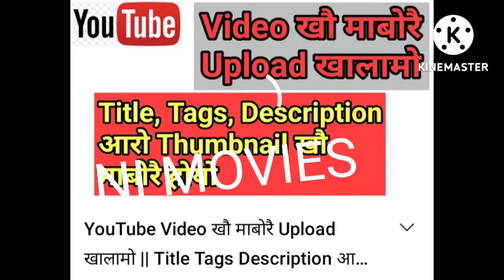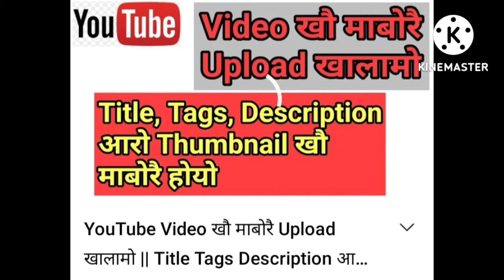SORRY B BOYS' BITANGA SORRY BIDWNG GAONI (RAW) MOVIE AA PEINAI NONGLIA LWGWFWR 😭😭😭😭😭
Bodo mixture vlog's b boys ni RAW movie aa pwimal